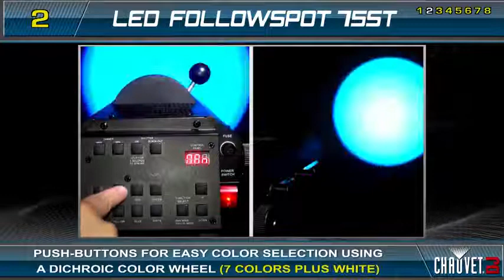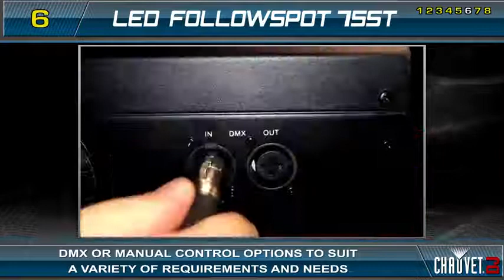Farralane.com - Chauvet LED Followspot 75ST